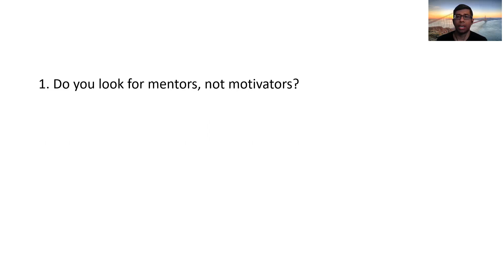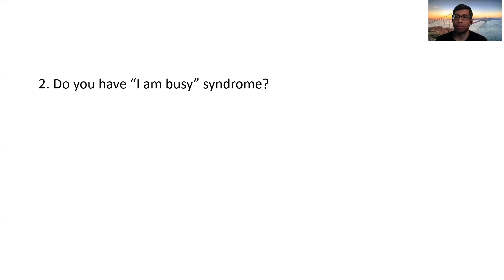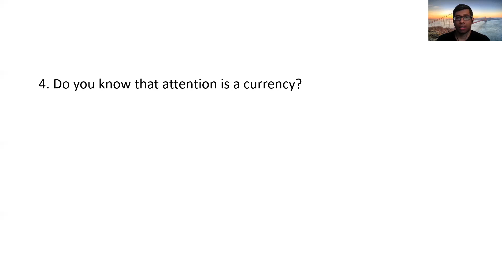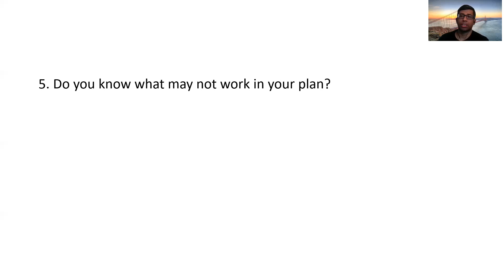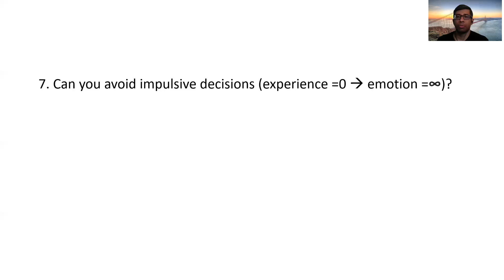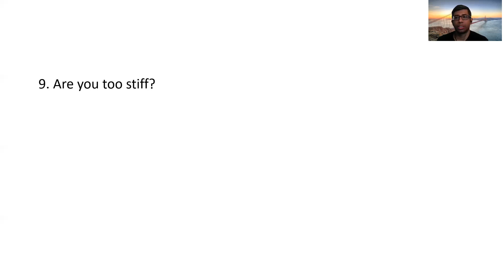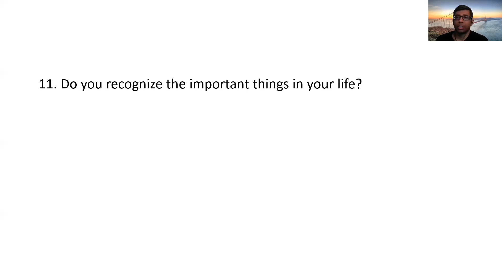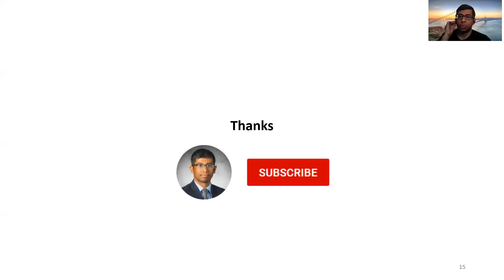How to get ahead in your career | Higher Study in the US #12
In this video, I ask you 12 questions about personality and career. If you have good answers to them, then you are probably on your way of getting ahead in your career.